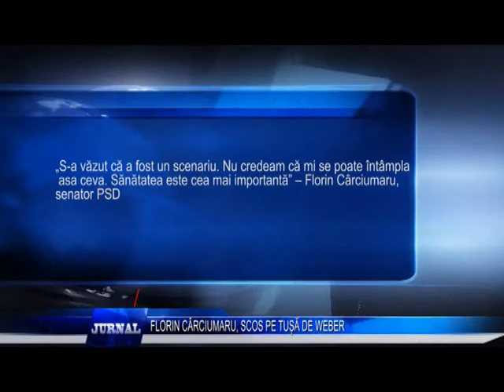FLORIN CÂRCIUMARU, SCOS PE TUȘĂ DE WEBER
Fostul lider PSD Gorj, locomotiva organizatiei judetene pentru mai bine de 20 de ani, Florin Carciumaru, nu si-a mai gasit loc pe listele PSD. Noul lider Mihai Weber sustine ca aceasta a fost dorinta primarilor social-democrati. Carciumaru vorbeste insa despre un scenariu, refuzand momentan sa spuna ce pozitie va lua dupa aceasta etapa